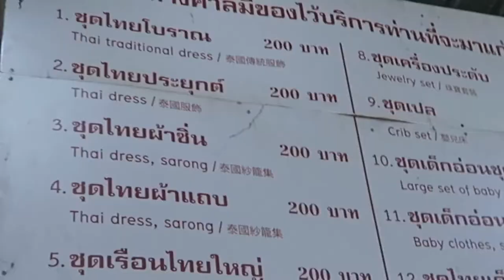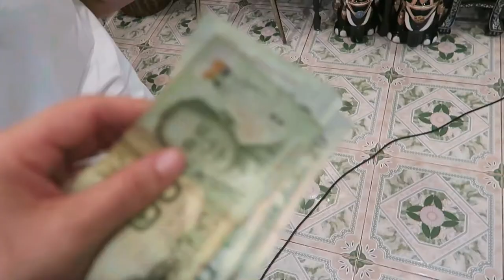Tour of a Thai Ghost Shrine (Mae Nak)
Read my article, "13 of the Scariest Ghosts in Thailand!" for FREE